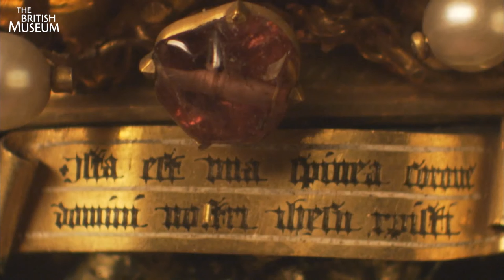Kutsal Diken Rölikeri, Berry Dükü John (Sanat Tarihi / Avrupa'da Rönesans ve Reform)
The Holy Thorn Reliquary of Jean, duc de Berry